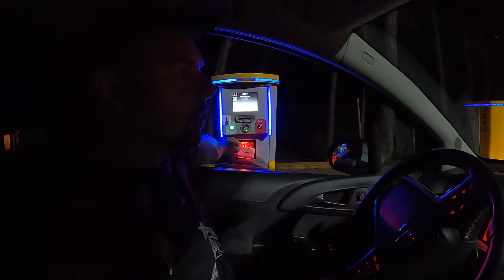Basko Polje Camping Makarska Riviera Baska Voda with FKK beach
Reportaż o campingu Basko Polje na Makarskiej Rivierze.

00:00 Intro
00:15 Kanion Zrmanja
00:29 Road to Basko Polje
01:31 Beaches
01:57 North beach
02:25 Middle part of the beach
03:26 South beach
05:08 SUP and landscape
05:51 Two FKK beaches
06:25 Uncertain weather
06:46 Camping center
08:59 Views from the campsite
09:33 Accommodation
12:44 Walks
13:57 Road trips
14:36 Weather
16:02 Outro